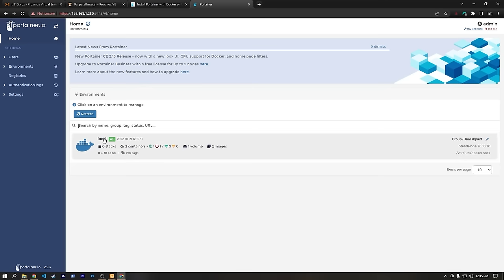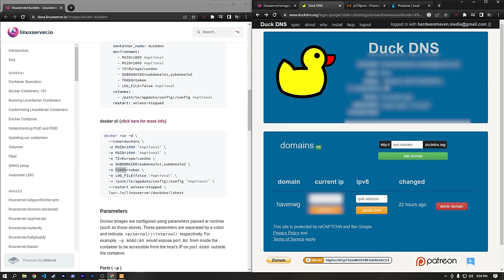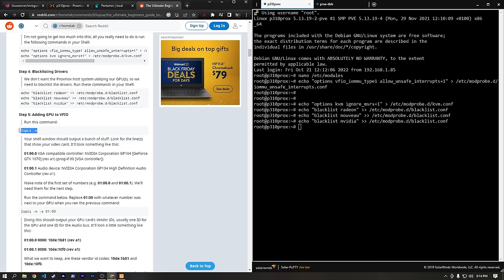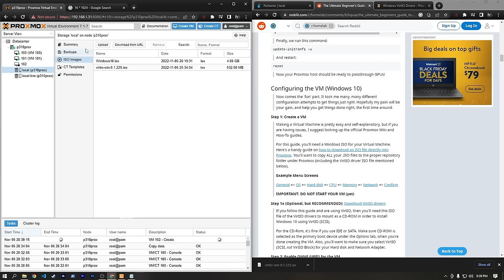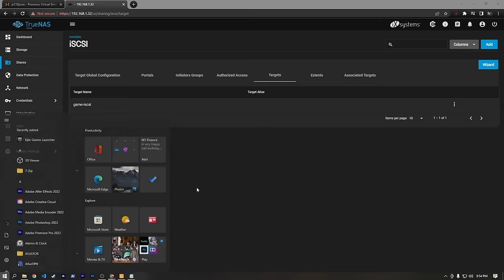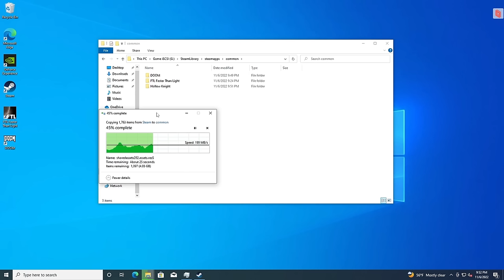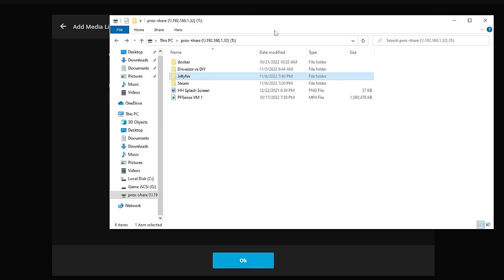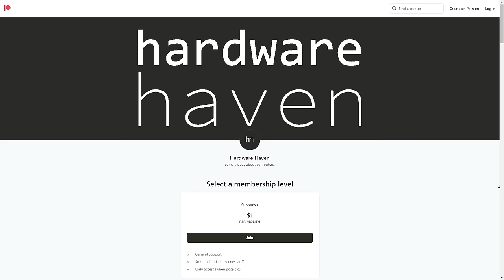Remote Gaming and Streaming w/ Proxmox - Proxmox Walk-Through: Part 2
Music (in order):
► Camera - LUMIX G7
► SD Cards - SanDisk Extreme PRO
► Capture Card - EVGA XR1
► Studio Lights
► Microphone - Shure SM7b
► Interface - Presonus Quantum
Timestamps:
0:00 Intro
1:40 Part 1 Fixes
10:28 Windows VM and GPU Pass-Thru
28:01 iSCSI Setup
32:58 Windows 10
44:30 Jellyfin